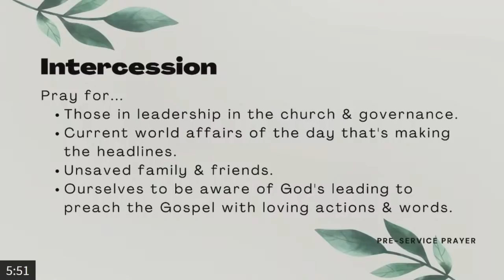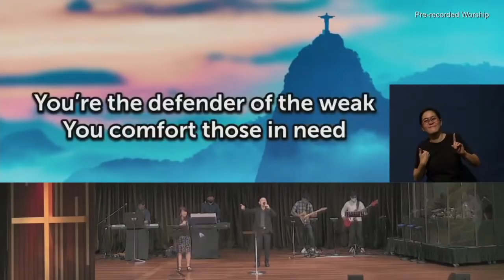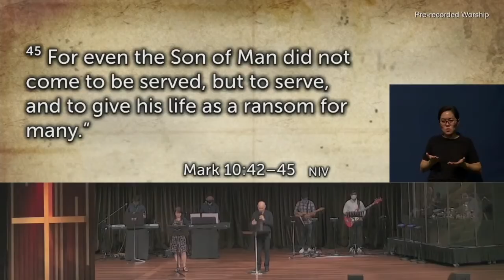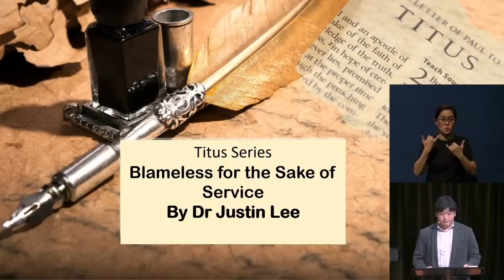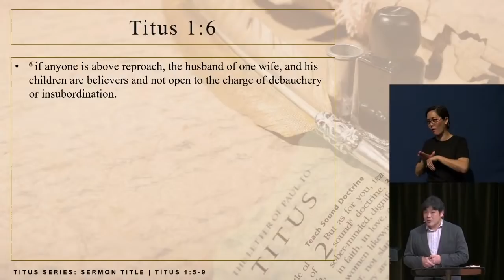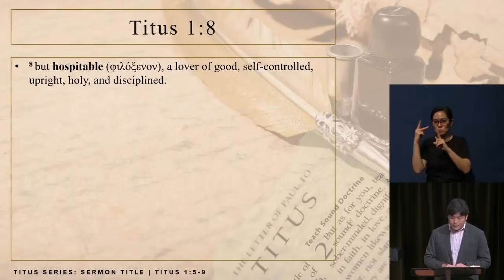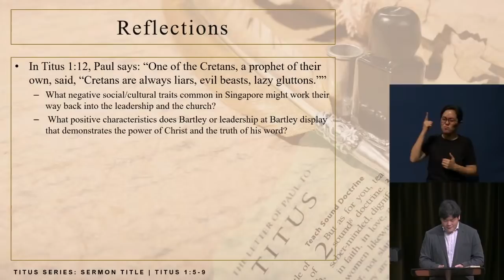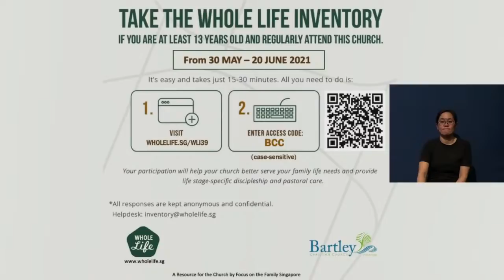06 June 2021 Sunday Worship Service (SgSL) (CC)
06 June 2021 Sunday Worship Service (SgSL) (CC)
Titus Series
"A Call to Raise Godly Leaders - Blameless for the Sake of Service"
Dr Justin Lee

Worship led by Eld Ronald, Lily & Team C (Pre-recorded)
Everlasting God - Brenton Brown, Ken Riley
When I Survey The Wondrous Cross - Isaac Watts, Lowell Mason
The Servant King - Graham Kendrick
Christ Be All - Andrew Murray, Kevin King

Music License Purchased